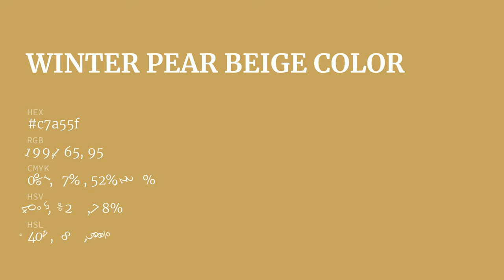Winter Pear Beige color c7a55f hex color - Yellow color - Cool color c7a55f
What color is Winter Pear Beige ? c7a55f hex color - Yellow color - Cool color c7a55f

Hex c7a55f Color Code is also known as Winter Pear Beige color.

Hex c7a55f Color code in RGB color code model is created after adding 78.04% red color, 64.71% green color and 37.25% blue color.
Hex c7a55f Color code in CMYK color (process color) code model is generated after subtraction of 0% cyan, 17% magenta, 52% yellow and 21% black.